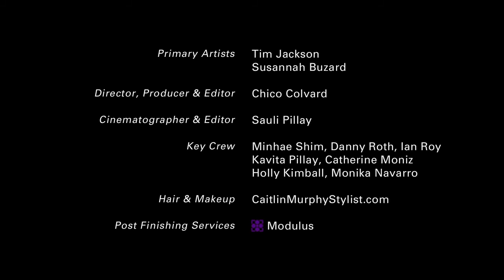Trailer: UMass Boston Film Series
The UMass Boston Film Series represents a powerful and varied mix of independent film gems, audience favorites, and works that have shaped the cinema landscape. Each screening will be followed by a Q&A with the director, moderated by curator and lecturer Chico Colvard. For the full schedule of the films being screened in Fall 2013,